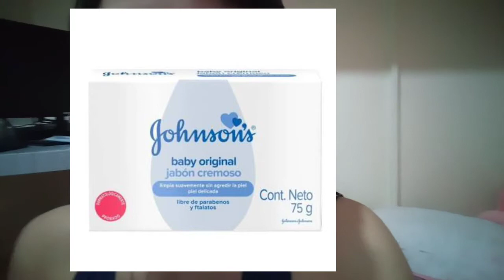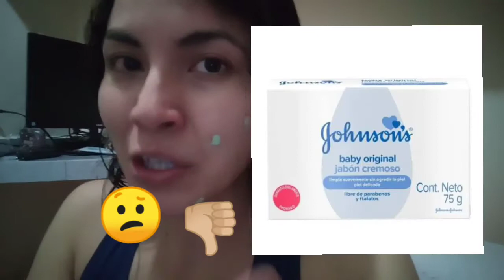Charla nocturna de mis irremplazables de NATURA 🌺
Este vídeo se grabó ayer en la noche.